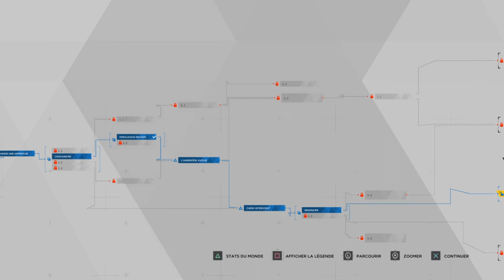Detroit Become Human #8 L'interrogatoire